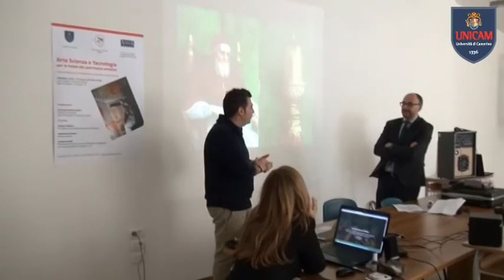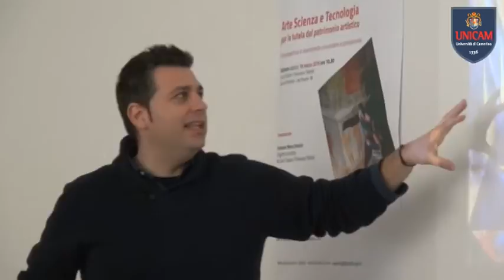Incontro al liceo Stelluti di Fabriano su arte, scienza e tecnologia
Arte, scienza e tecnologia per la tutela del patrimonio artistico è stato il tema dell’interessante incontro che si è svolto al Liceo Stelluti di Fabriano al quale hanno partecipato il prorettore vicario di Unicam Claudio Pettinari e lo storico dell’arte Alessandro Delpriori. Dopo l’intervento introduttivo del  Dirigente scolastico Francesco Maria Orsolini, i due relatori si sono alternati in un dialogo sull’affascinante connubio tra scienza e pittura e su quanto sia importante tutelare il nostro patrimonio artistico anche grazie alle nuove tecnologie che sono attualmente a disposizione. L’incontro ha voluto infatti fornire agli studenti presenti una prospettiva di orientamento universitario e professionale, sottolineando quanto sia necessario formare studiosi e operatori specializzati per tutelare e promuovere questa straordinaria ricchezza. Nel corso dell’incontro, infatti, la prof.ssa Graziella Roselli ha illustrato anche casi di studio affrontati nel corso di laurea Unicam in “Tecnologie e Diagnostica per la Conservazione ed il Restauro”, ai quali sono state applicate le nuove tecnologie di indagine scientifica.

Servizio tratto da UNICAM NEWS – 30 MARZO 2016 (puntata n. 576)